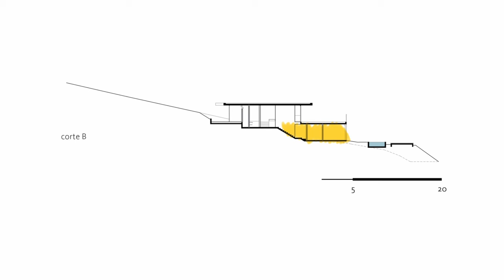8 INCREÍBLES CASAS CAMPESTRES MODERNAS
En este video, te llevamos a un recorrido por 8 increíbles casas campestres modernas que redefinen el concepto de vivir en la naturaleza. Estas viviendas combinan la elegancia del diseño moderno con la serenidad de entornos campestres, utilizando materiales naturales y líneas arquitectónicas limpias. Perfecto para quienes buscan inspiración en la construcción o remodelación de casas en el campo con un toque contemporáneo. Desde fachadas impactantes hasta interiores minimalistas, estas casas son el equilibrio perfecto entre modernidad y naturaleza.

CONTENIDO:
1. Casa de campo Langitangi / Krads.
2. Casa LLF / Obra Arquitectos.
3. Casa LLM / Obra Arquitectos.
4. Casa Tramuntana / Perreta Arquitectura.
5. Casa Ribeirao Preto / Perkins+Will.
6. Casa OS / Nolaster.
7. Casa Taíde / Rui Viera + Vasco Manuel Fernandes.
8. Casa en Sikamoto / Tense Architecture Network.